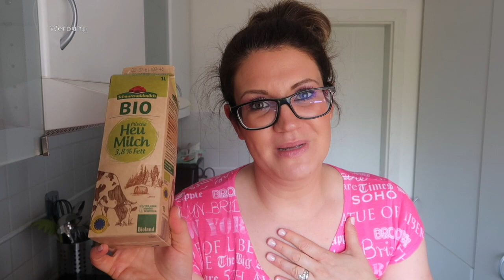XL Aldi + Rewe FOOD HAUL | Einkauf für eine vierköpfige Familie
Willkommen zu einem neuen Food Haul 🙂
Ich wünsche euch viel Spaß auf meinem Kanal 💖 Über ein Abo und ein positives Feedback würde ich mich mich sehr freuen 😊